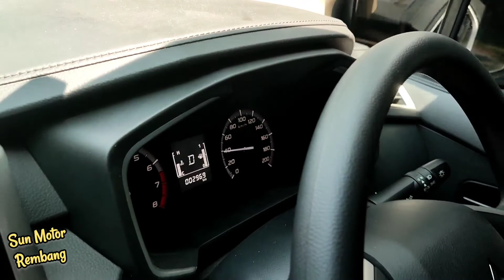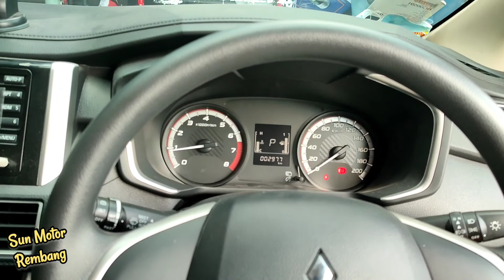Test Drive Mitsubishi Xpander Exceed Transmisi Otomatis II Pilih Xpander Jangan yg Lain